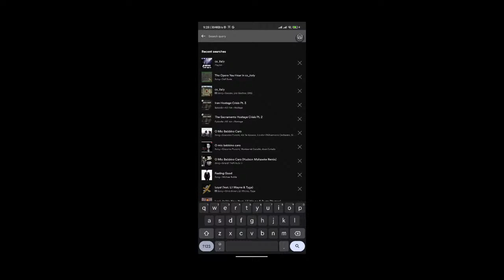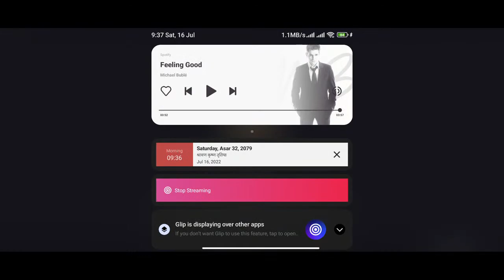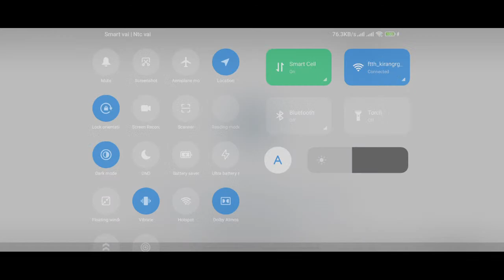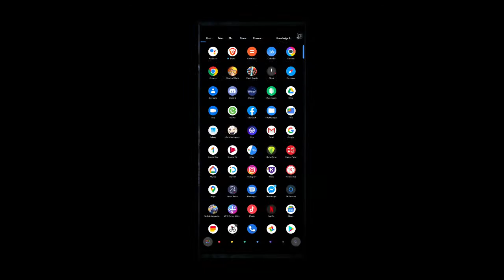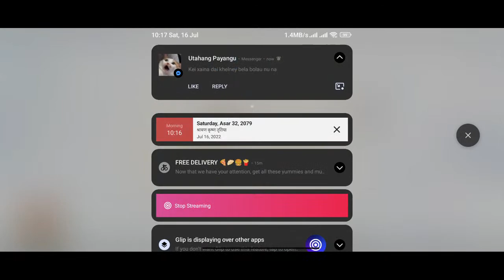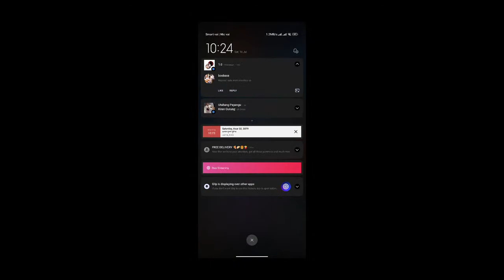Here we go again.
Dalla vai ko primo gayeb